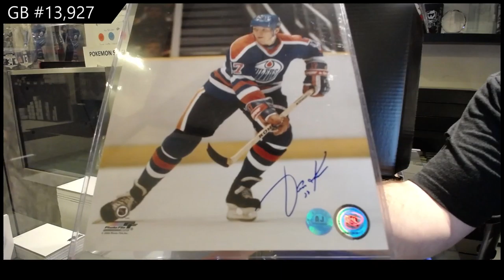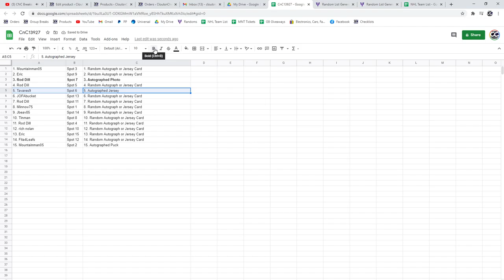CNC Infinity Memorabilia Hockey Box Break - C&C GB #13,927